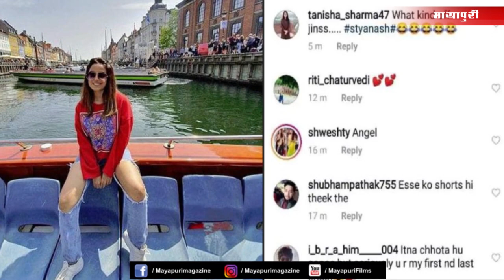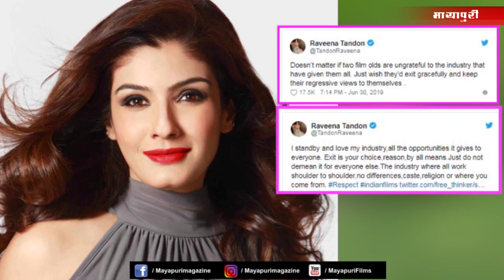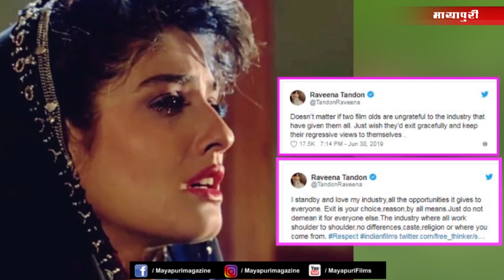Bollywood Ki Latest News | Bollywood News in Hindi | Raveena Tandon | 02 July 2019 | 08:00 PM